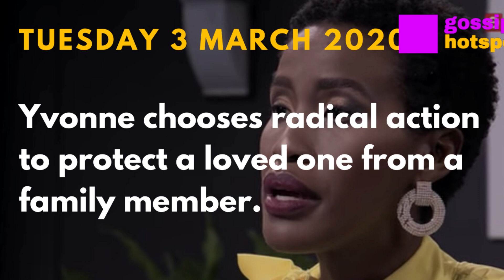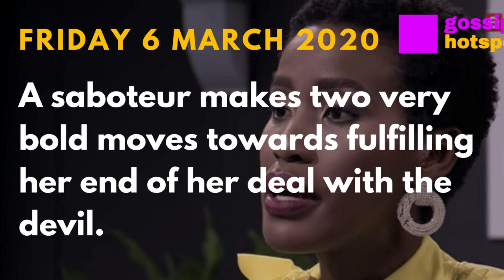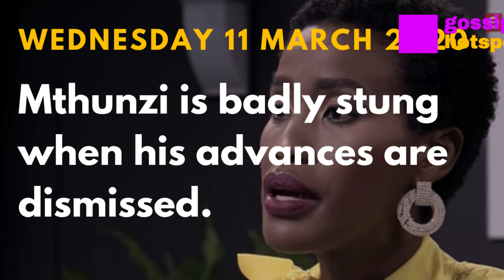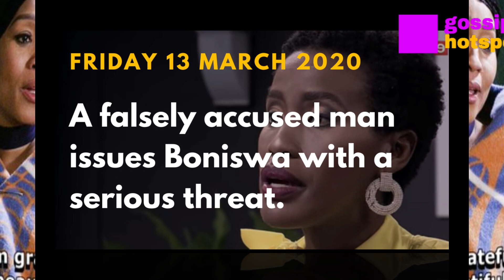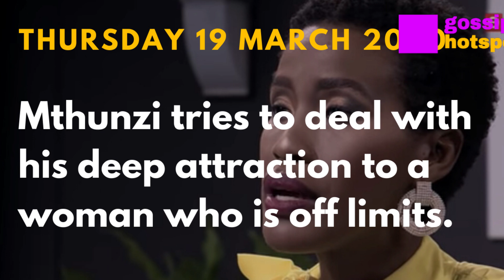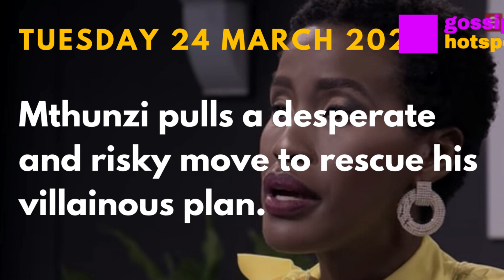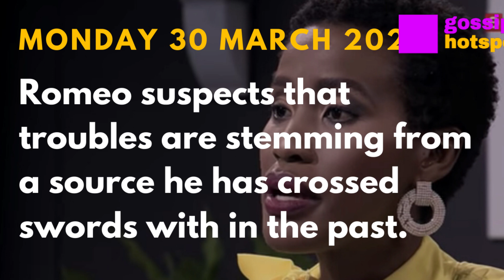Scandal Teasers March 2020 [Shocking]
Scandal Teasers March 2020,
Scandal Teasers 2020,
Teasers  Scandal March 2020,

Coming up on Scandal! this March 2020:

Episode 3509

Yvonne fears that a loved one could be lost forever.

Episode 3510

Yvonne chooses radical action to protect a loved one from a family member.

Episode 3511

Yvonne discovers it won't be that easy to walk away from her new responsibility.

Episode 3512

Thembeka wins her target's heart but is conflicted by the road ahead.

Episode 3513

A saboteur makes two very bold moves towards fulfilling her end of her deal with the devil.

Episode 3514

Thembeka's sabotage starts to bear lots of fruit.

Episode 3515

Thembeka makes serious progress with nailing a scapegoat.

Episode 3516

Mthunzi is badly stung when his advances are dismissed.

Episode 3517

Mthunzi questions the commitment of his partner in crime.

Episode 3518

A falsely accused man issues Boniswa with a serious threat.

Episode 3519

Boniswa unknowingly laments to the cause of her misery that she is drowning in the flood of troubles.

Episode 3520

Thembeka finds herself in the wrong place at the wrong time, putting a plan in jeopardy.

Episode 3521

Mthunzi breaks a fundamental rule of his alliance with steamy consequences.

Episode 3522

Mthunzi tries to deal with his deep attraction to a woman who is off limits.

Episode 3523

Boniswa struggles with grief and Mthunzi reveals his true agenda.

Episode 3524

A close call results in Thembeka making a decision that could ruin everything for her partner.

Episode 3525

Mthunzi pulls a desperate and risky move to rescue his villainous plan.

Episode 3526

Mthunzi comes up with a dastardly plan to try and win back his partner in crime.

Episode 3527

Xolile returns and starts demanding difficult answers to uncomfortable questions.

Episode 3528

Romeo is back with a vengeance and determined to blow a problem out of the water.

Episode 3529

Romeo suspects that troubles are stemming from a source he has crossed swords with in the past.

Episode 3530

Chumani's state shocks Tshepo who suggests a radical solution.

Scandal 2020,
Scandal Teasers March 2020 youtube,
youtube Scandal Teasers March 2020,
Teasers  Scandal March 2020 youtube,
youtube Teasers  Scandal March 2020,
Scandal Teasers 2020 youtube,
youtube Scandal Teasers 2020,
scandal teasers March,
youtube scandal teasers March,
coming up on scandal March 2020,
next on scandal March 2020,
scandal youtube,